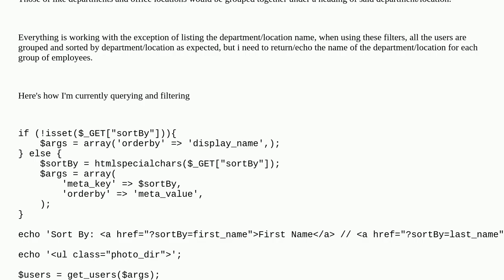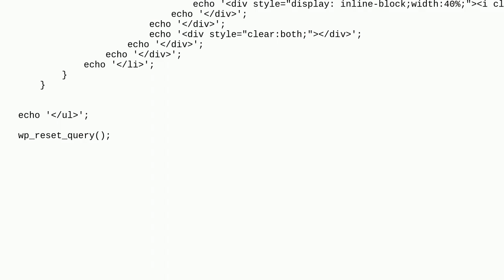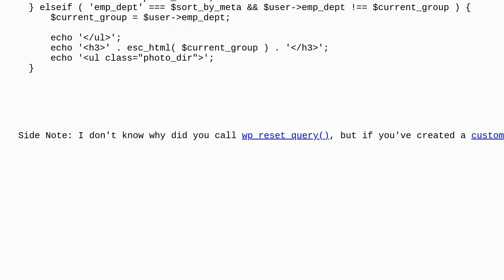Wordpress: Group users by meta field, with name of meta field as group title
Group users by meta field, with name of meta field as group title

A special thanks goes out to the awesome community

  wp-query users user-meta